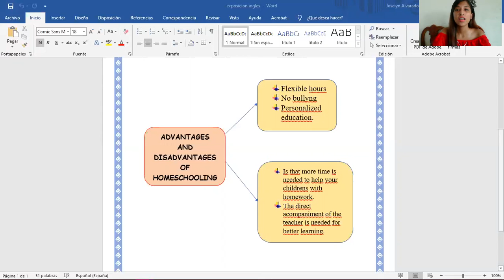homeschooling advantages and disadvantages Joselyn Alvarado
oral exam